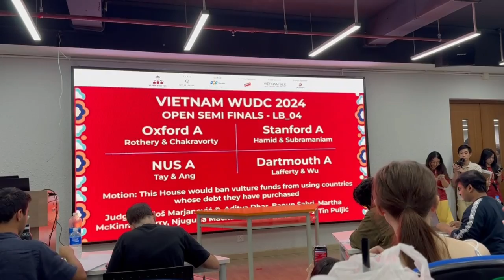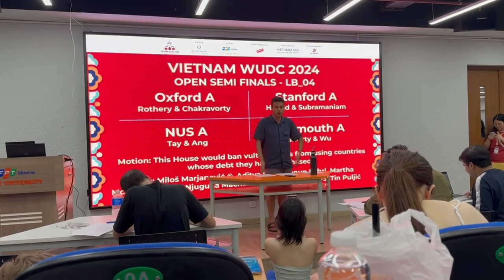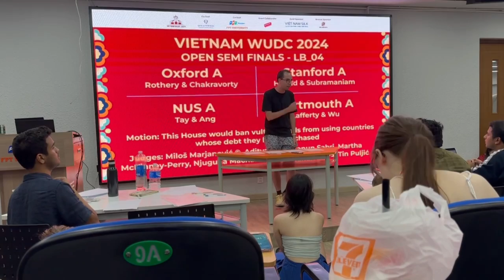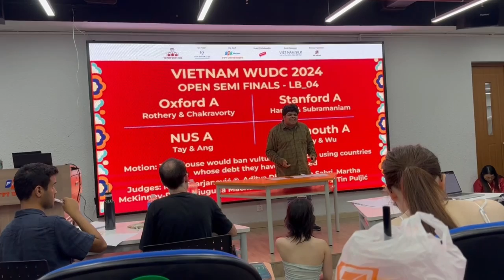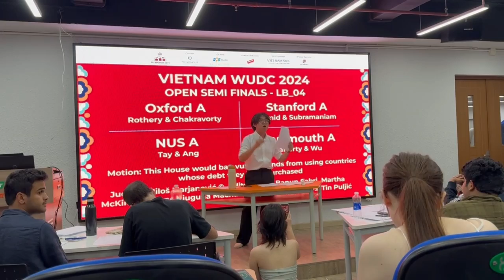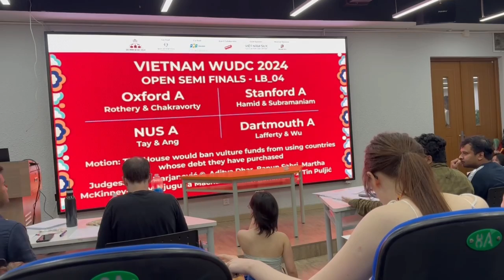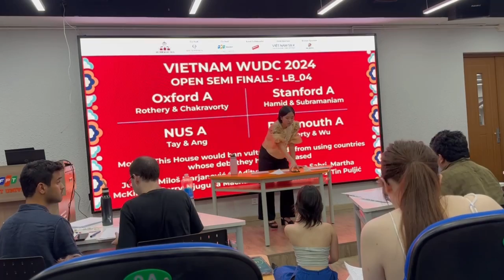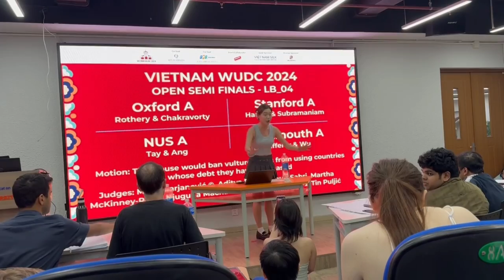Vietnam WUDC 2024 Open Semi Finals (LB_04)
Infoslide: A vulture fund is fund that invests in sovereign debt that a government is refusing to pay back (distressed debt). It buys this debt from the original debt holder at a discount, and then aggressively pursues (often through litigation) the government to pay off the debt at a higher price than what the vulture fund purchased the debt for.

Motion: This House would ban vulture funds from suing countries whose debt they have purchased.

Teams:
OG: Oxford A
OO: Stanford A
CG: NUS A
CO: Dartmouth A
Adjudicators: Milos Marjanovic, Aditya Dhar, Banun Sabri, Martha McKiney-Perry, Njuguna Macharia, Shudipto Ahmed, Tin Puljic